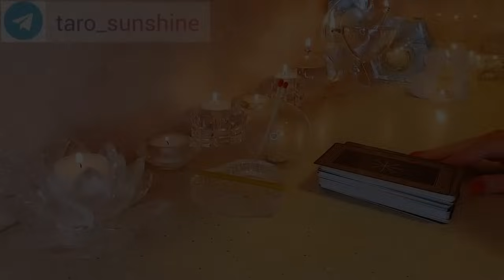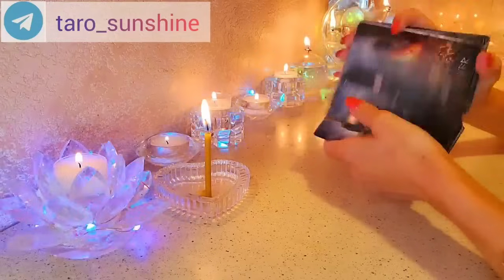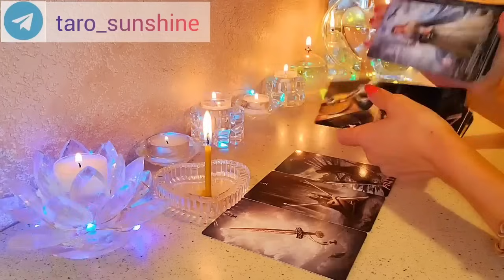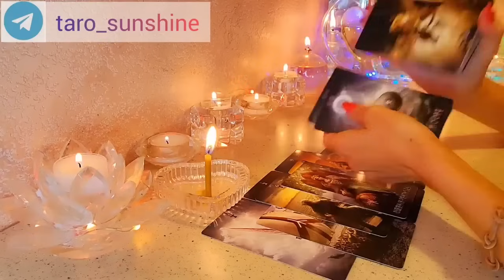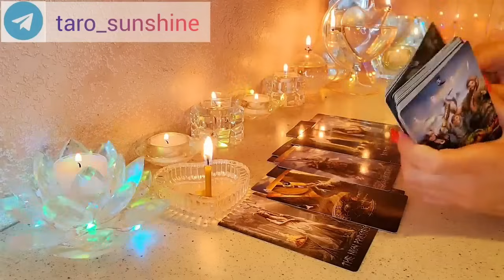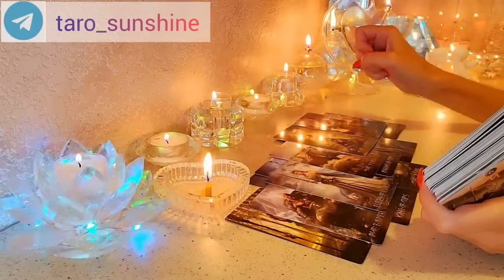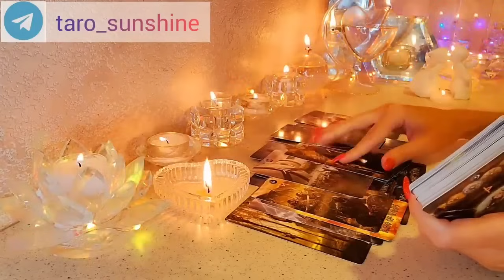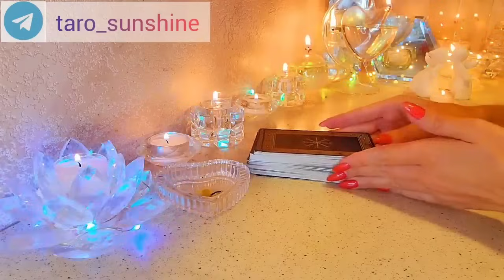☀️ВАШЕ СКОРОЕ БУДУЩЕЕ🌈ВОТ ЭТО НЕОЖИДАННО‼️